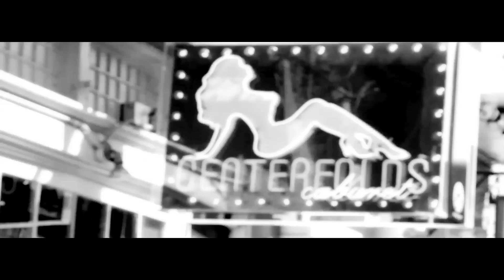Bollywood Booz feat Kinsmuv - Changes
[DOWNLOAD]

REUPLOAD - VIDEO ORIGINALLY RELEASED SEPT 2014 - CHANNEL REMOVED

After having success with the single "We're Over" and "Big Dreams" being premiered by Artist BIG SEAN on MUCH MUSIC RAPCITY...Boozy aka Bollywood Booz is back to deliver another RAW and STREET THERAPEUTIC single... Hitting the city of NEW ORLEANS to shoot the video CHANGES featuring Toronto's own KINSMUV with BLACKGHOST on the production